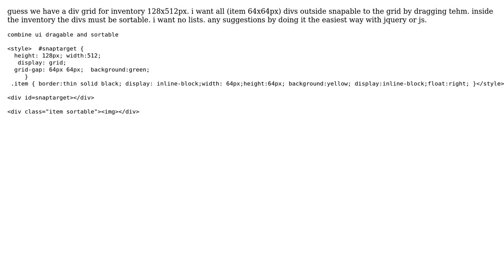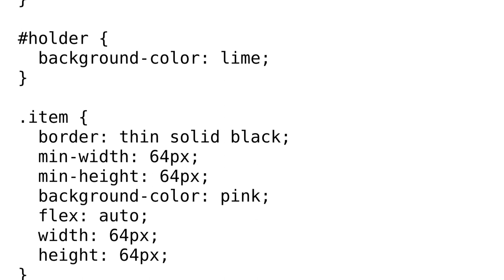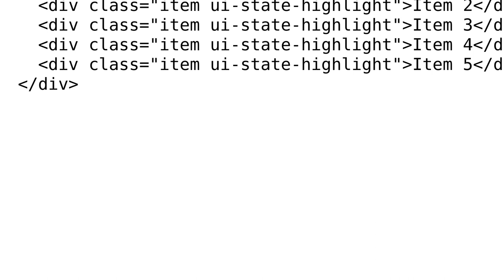Dragable and sortable outside div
With thanks & praise to God, and with thanks to the many people who have made this project possible! | Content (except music & images) licensed under CC BY-SA | Music | Images & others | With thanks to user Shorty user Mark Schultheiss and the Stack Exchange Network Trademarks are property of their respective owners. You are responsible for your own actions.